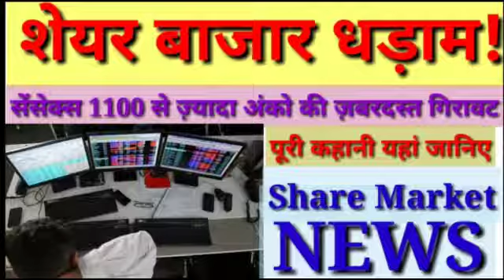25 February 2021